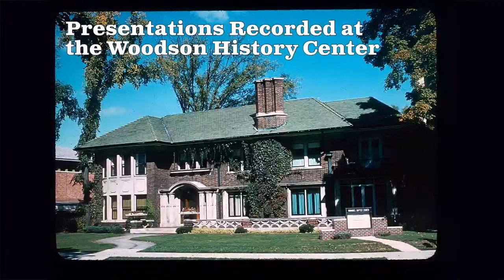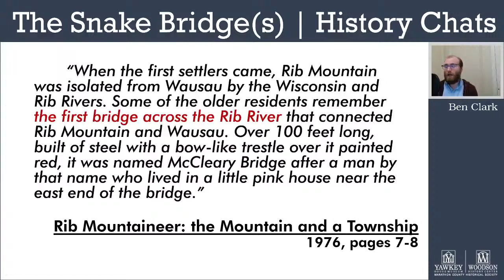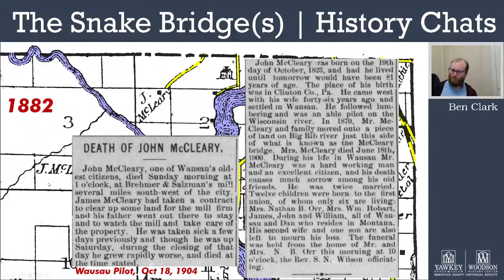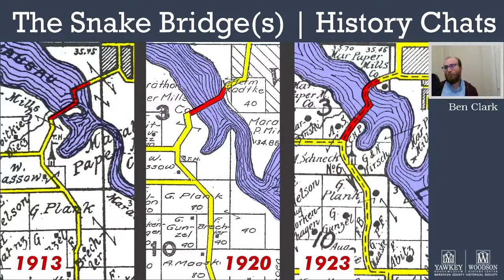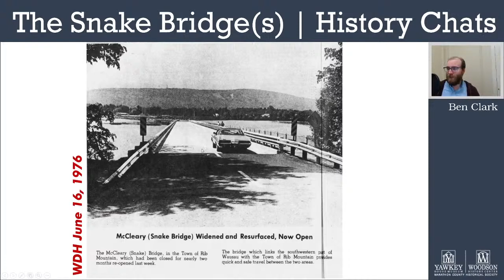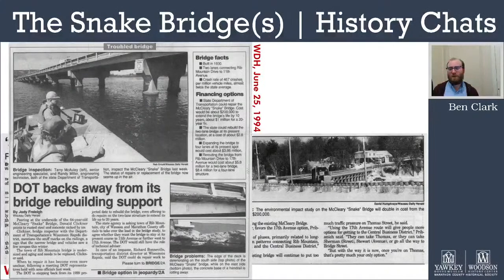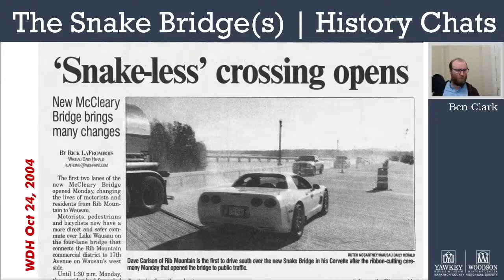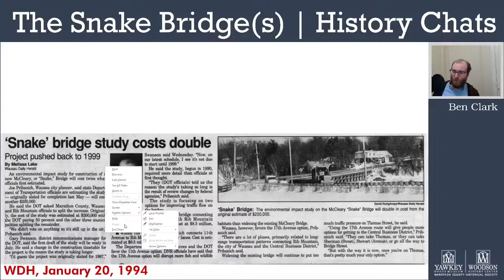The Snake Bridge | History Chats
History Chats this month looks at the history of some of the interesting bridges of Marathon County. To begin, Ben Clark looks at the "snake-y" versions of McCleary Bridge, past and present.

History Chats programs are presented in conjunction with the Marathon County Public Library.